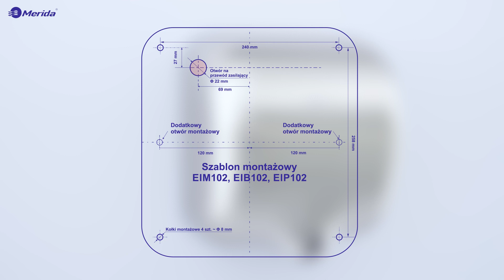MERIDA TURBO JET